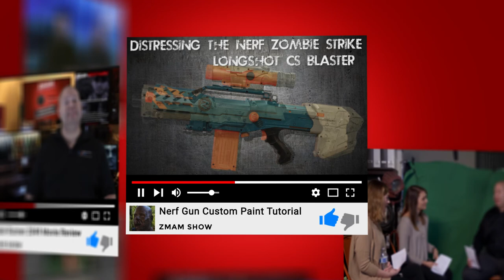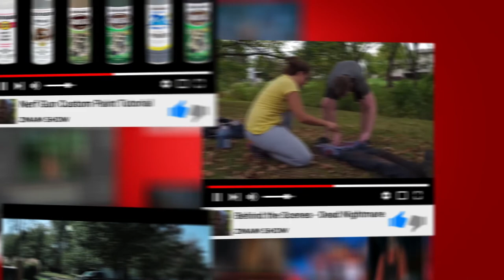GTFO Gameplay - Resuscitation Playthrough - INTENSE COOP FUN!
ZMAM Gaming completes "Resuscitation", along w/ an intense handing as 3 of us head into the depths of the prison catacombs & monster madness.  We're prisoners trying to find our way out of this super creepy complex.  Teams are sent down into the catacombs to try and find a way to complete tasks to exit this hellish SCIFI Prison.  Come check out the action!

Welcome to ZMAM, where we talk movies, play games, & talk everything zombies.  We also have a short film series called "Dead Nightmare" for you zombie addicts.  Make sure to check out our channel often as we'll be posting some awesome Adobe After Effects tutorials, provide some free green screen effects, and also show some great reviews on zombie prosthetics, make-up, and other cool camera gear that has helped us perfect our visuals.  I hope you enjoy these creations and I look forward to hearing your feedback.  Thanks!

for direct links to the Dead Nightmare episodes.  There are currently 6 out there for your viewing pleasure and I'm working #7 now!

Camera: Canon C200
Lens: Canon 18-80 Servo Cine Lens / Canon 50mm F1.2
Audio: NTG4+ with Zoom H5
Tripod: Manfrotto 502AH Video Head & MT055XPRO3 Aluminum Tripod Kit